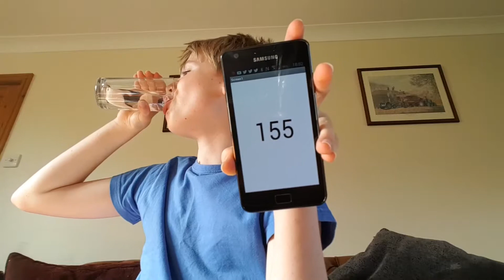Aaron Drinks Water #155